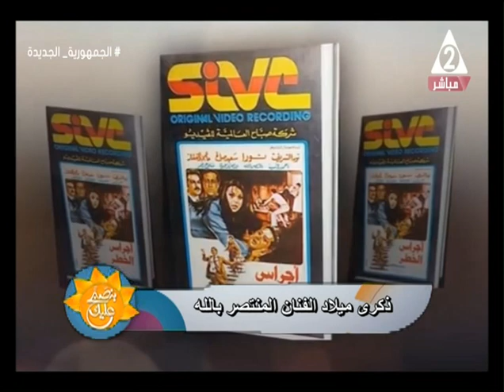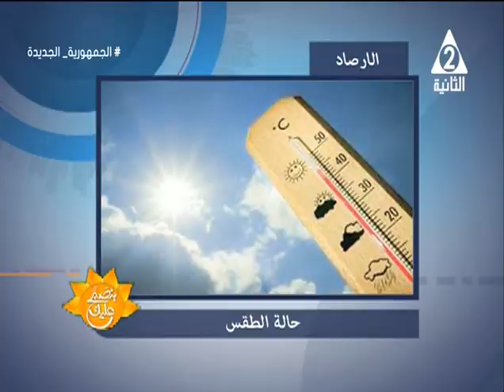شركات مصرية مميزة تخطف الأضواء بالمعرض الدولى للطاقة ايجبس 2024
حلقة يوم الاربعاء 21 فبراير 2024 من برنامج
اتصال هاتفى مع د / سامح_نعمان استاذ بكلية الهندسة وخبير الطاقة
الفنانة /
د / ولاء_عبد_الله دكتوراة بالاقتصاد ومتخصص بالطاقة
أ / جهاد_عجاج اخصائي صحة نفسية وارشاد نفسي
تقديم /